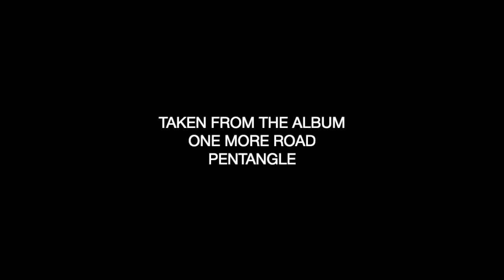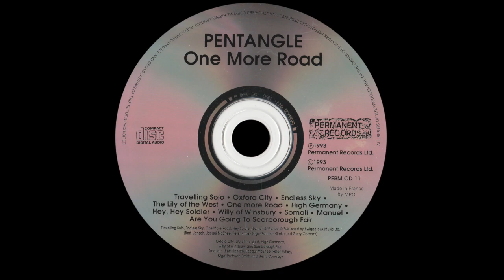Hey, Hey Soldier - Pentangle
Taken from the Album - One More Road By Pentangle.

Pentangle:
Bert Jansch (Vocals, Banjo, Acoustic Guitar)
Jacqui McShee (Vocals)
Peter Kirtley (Vocals, Electric & Acoustic Guitar)
Nigel Portman-Smith (Bass, Piano, keyboards)
Gerry Conway (Drums, Percussion, Conga)